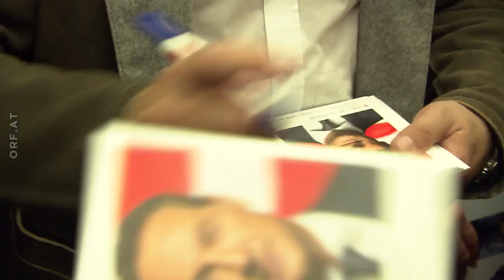"Tirol heute"-Sommergespräch mit Markus Abwerzger, FPÖ (6.8.2020)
Hallo. Hier gibt es für euch ein weiteres "Tirol heute"-Interview auf meinem Kanal. In der Ausgabe vom 6.8.2020 war Markus Abwerzger zu Gast in der Sendung. Gute Unterhaltung!